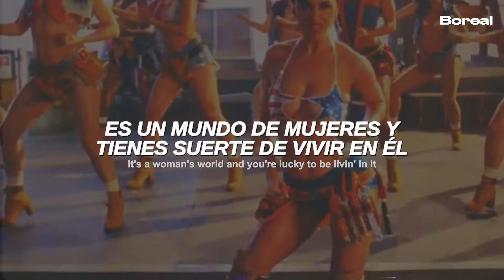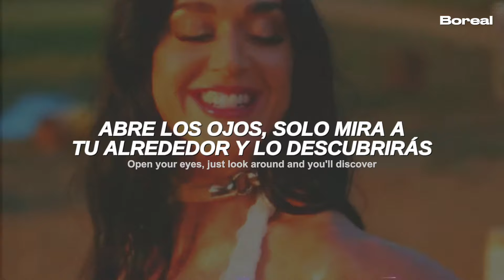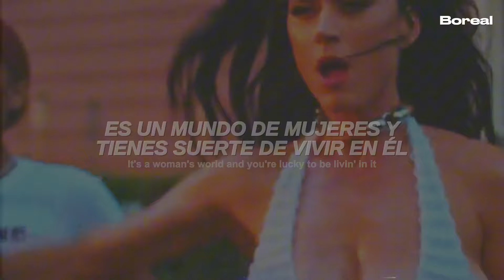Katy Perry - Woman's World (Español + Lyrics) | video musical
Katy Perry - Woman's World (Traducida/Subtitulada al Español)
Katy Perry - Woman's World (Español + Lyrics)
Katy Perry - Woman's World (Sub Español + Lyrics)
Katy Perry - Woman's World (English Lyrics/Sub Español)

// Lyrics [Katy Perry - Woman's World] //
[Intro]
(It's a woman's world and you're lucky to be livin' in it)

[Verse 1]
Sexy, confident
So intelligent
She is heaven-sent
So soft, so strong

[Pre-Chorus]
She's a winner, champion
Superhuman, number one
She's a sister, she's a mother
Open your eyes, just look around and you'll discover, you know

[Chorus]
It's a woman's world and you're lucky to be livin' in it (Uh-huh, uh-huh)
You better celebrate
'Cause, baby, we ain't goin' away (Oh)

[Verse 2]
Fire in her eyes
Feminine divine
She was born to shine
To shine, to shine, yeah

[Pre-Chorus]
She's a flower, she's a thorn
Superhuman, number one

[Chorus]
It's a woman's world and you're lucky to be livin' in it (Uh-huh, uh-huh; you better)
You better celebrate (Celebrate)
It's a woman's world and you're lucky to be livin' in it (Uh-huh)

[Outro]
Lucky to be livin' in it
(Woo, uh-huh)
That's right
It's a woman's world (Uh-huh)
And you're lucky to be livin' in it
(Uh-huh)

→ All the copyright goes to Katy Perry.